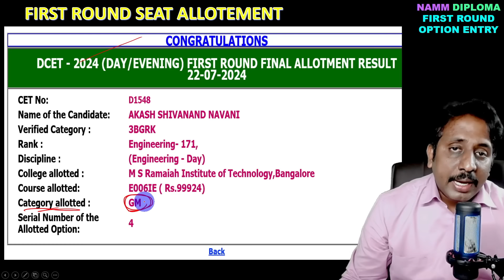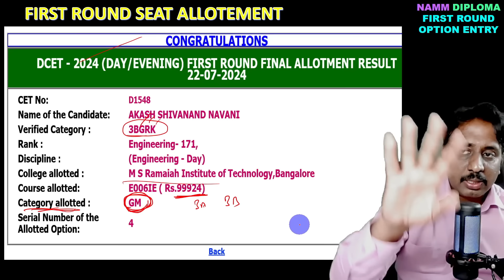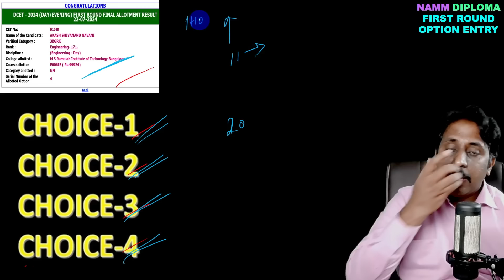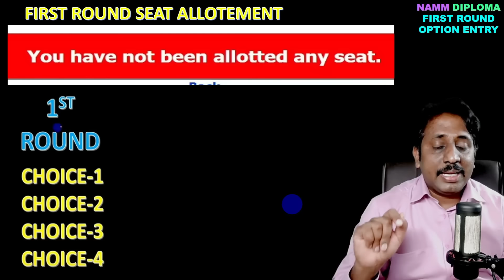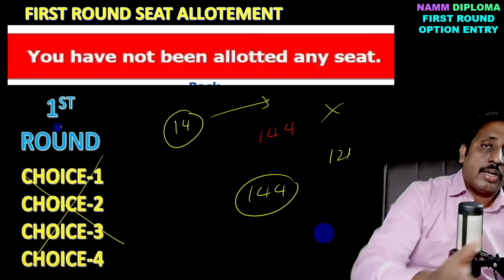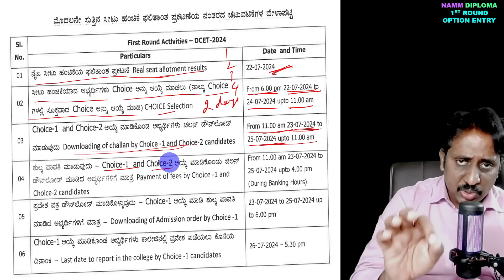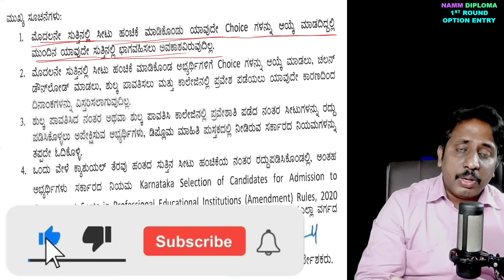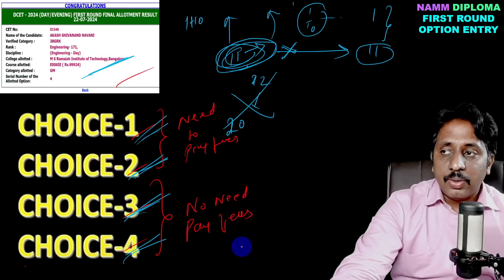CHOICES EXERCISING |Choice filling |DCET 2024 First Round |CHOICE1 |CHOICE2 |CHOICE3 |CHOICE4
ssp news
ssp news
ssp scholarship errors
SSP UPDATE
ssp management student update
ssp management
ssp updates
ssp todayupdate